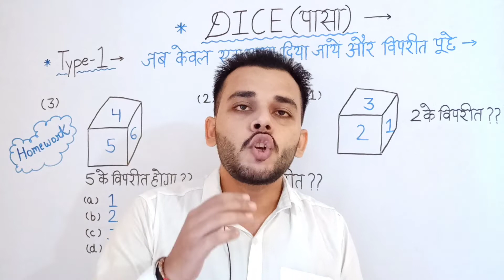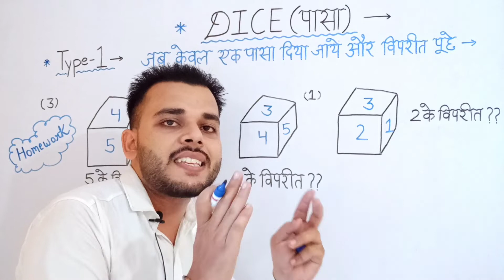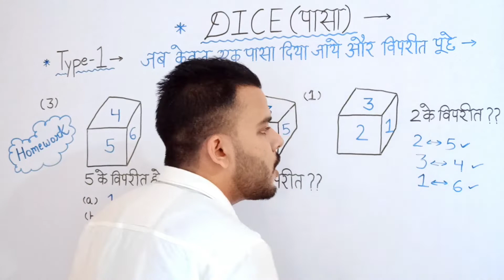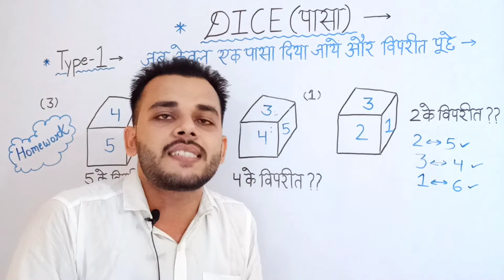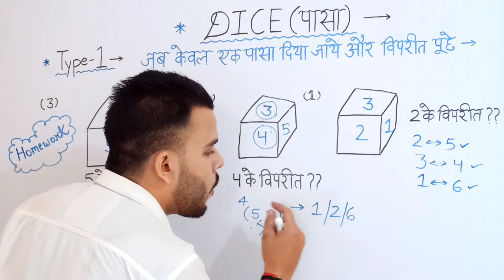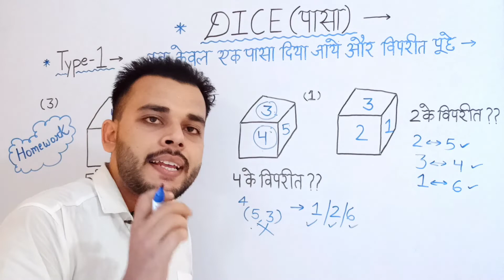Dice (पासा) | Part- 02 |जब केवल एक पासा दिया हो और उसके विपरीत पूछे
Basic Information of Dice Video Part-01